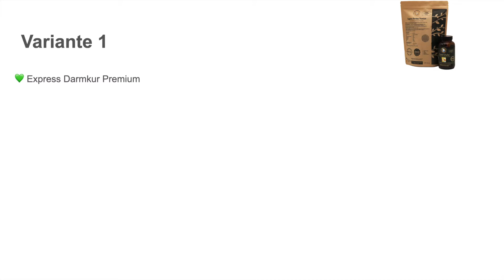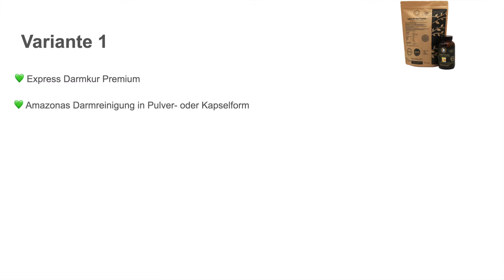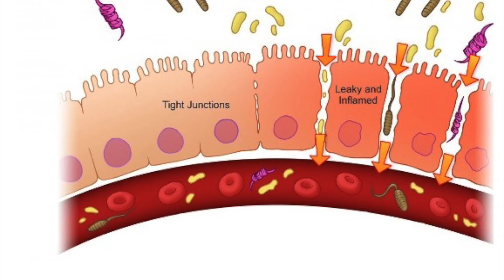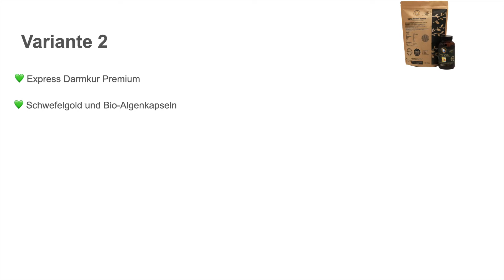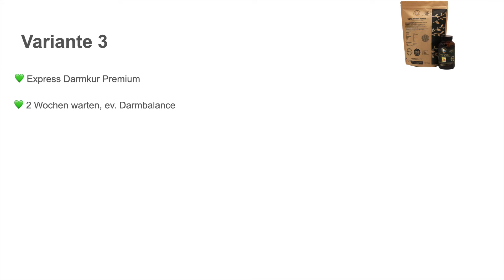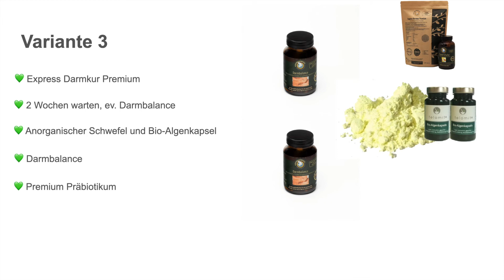Verschiedene Methoden der Darmsanierung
💚 Produkte zur Darmsanierung bei gesundundfrisch.ch

Variante 1

- Express Darmkur Premium, um den Biofilm zu lösen und loszulassen
Amazonas Darmreinigung in Pulver- oder Kapselform, um die Feinarbeit an Darmwand und Darmzotten fortzuführen, damit dein Körper sich regenerieren kann und wieder voll aufnahmefähig wird
- Begleitend kannst du die Parasitenkur dazu nehmen, um durch die Bitterstoffe und die Frequenzen, die dieser Tinktur aufgespielt sind, die Parasiten auszutreiben
- Darmbalance, um deinen Körper dabei zu unterstützen, die beschädigten Tight Junktions im Darm zu reparieren, welche für den durchlässigen Darm verantwortlich sind
- Aufbau der Darmflora mit Präbiotikum, also Futter für deine Darmbakterien und Multibiotikum, das sind neue Bakterienstämme, die deinem Darm einen Kickstart ermöglichen

Variante 2

- Express Darmkur Premium
- Schwefelgold, um die Feinarbeit an Darmwand und Darmzotten fortzuführen, kombiniert mit der Telomit Bio-Algenkapseln, einer Braunalge, die in der Lage ist, das Maximum an freigesetzten Schwermetallen zu binden und auszuleiten
- Parasitenkur
- Darmbalance
- Aufbau der Darmflora mit Präbiotikum und Multibiotikum

Variante 3

- Express Darmkur Premium
- Pause von mindestens 2 Wochen, da der Schwefel, den du bei dieser Variante anwendest, die allfällig etwas gereizte Darmwand strapazieren könnte. Besser ist noch, während des Wartens Darmbalance einzunehmen, um die Darmschleimaut zu harmonisieren
- Anorganischer Schwefel kombiniert mit Telomit Bio-Algenkaseln. Dieser löst die Schlacken von Darmwand und Darmzotten und bringt viele Elektronen in den Darm. So verändert sich dein Darmmilieu.
- Darmbalance, falls du spürst dass dein Darm noch Unterstützung beim Aufbau der Tight Junktions braucht, um den Darm wieder dicht zu machen
- Präbiotikum und Multibiotikum zur Unterstützung und Ergänzung der Darmbakterien

Nun kannst du natürlich bei all diesen Varianten deine eigenen Anpassungen machen.